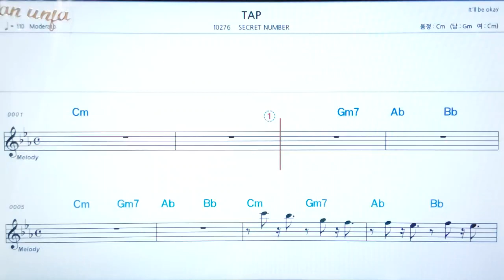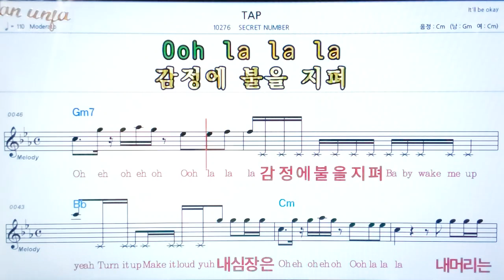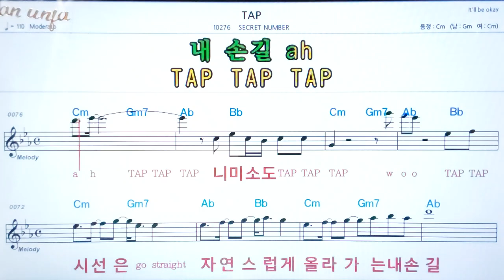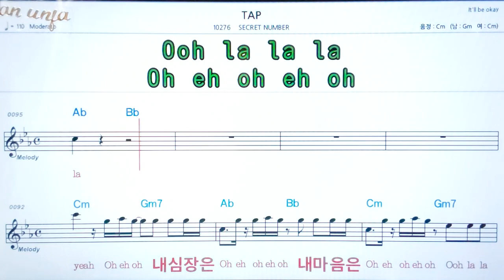TAP/SECRET NIMBER💖팝송: 악보, 코드, ,가사,Karaoke*카라오케 반주